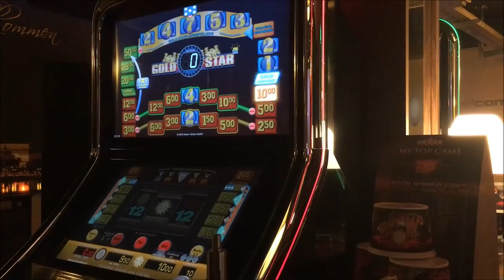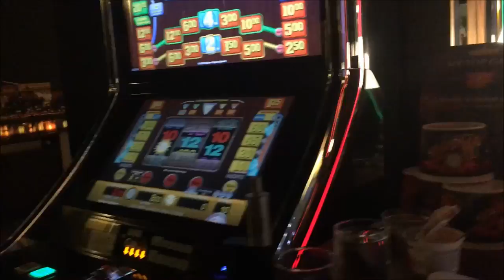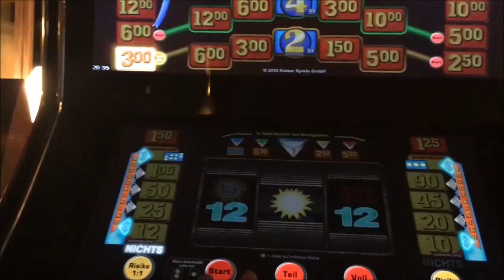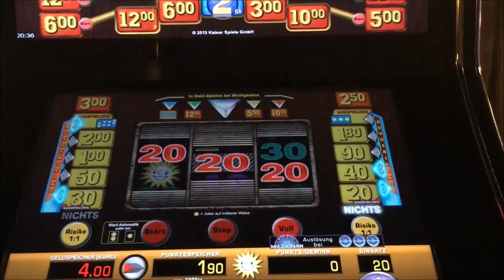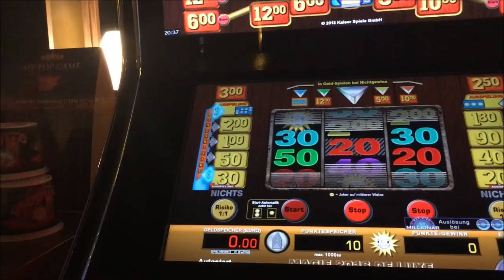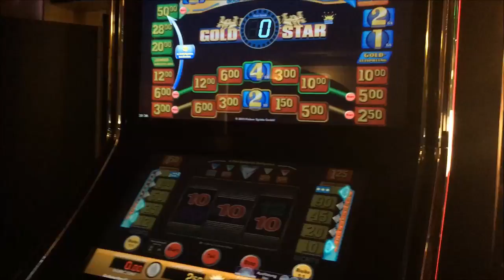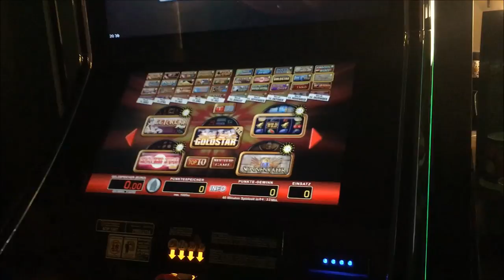Unterwegs mit Youtuber Prominenz Teil 16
Hallo zusammen,
ich war mit einem Youtuber unterwegs zocken.
Wer das ist und was wir so gewonnen haben, könnt
ihr euch hier mal selber anschauen.